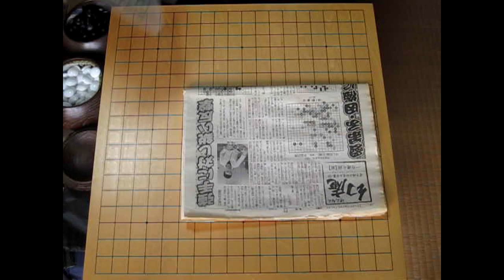幻庵 因徹(先) 天保６年 MR囲碁4598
丈和との因徹吐血の局の前に打たれた師弟局。